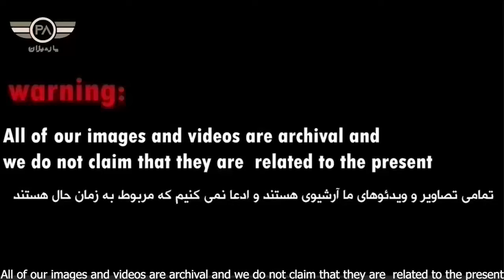قدرتمند ترین بمب سنگرشکن آمریکایی در حمله اسرائیلی ها حریف تاسیسات اتمی ایران می شود؟!